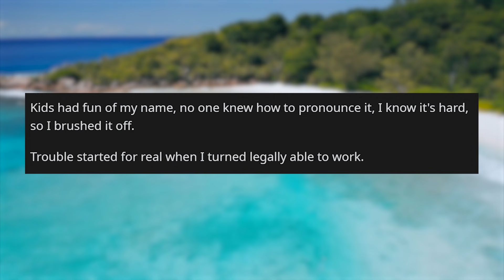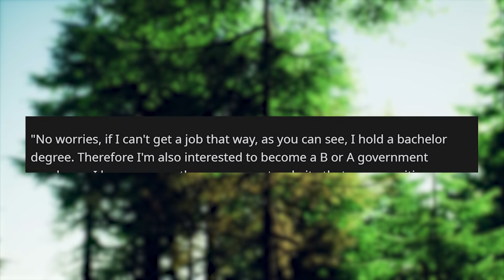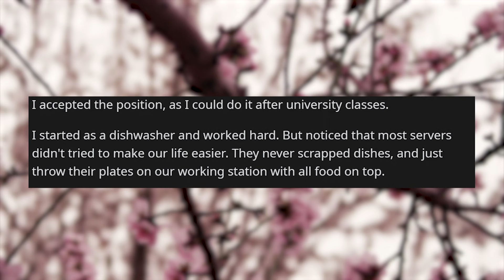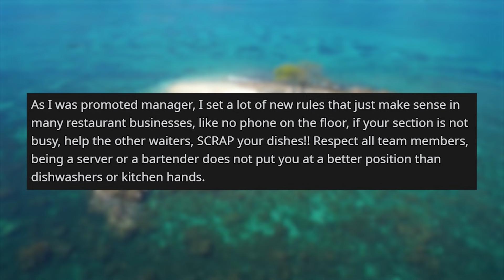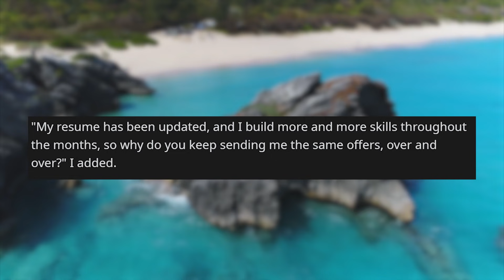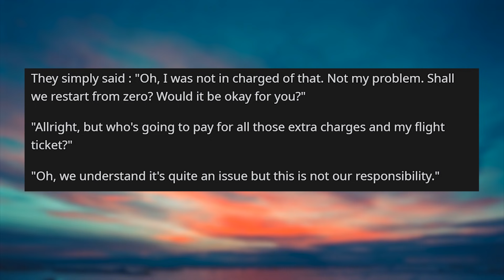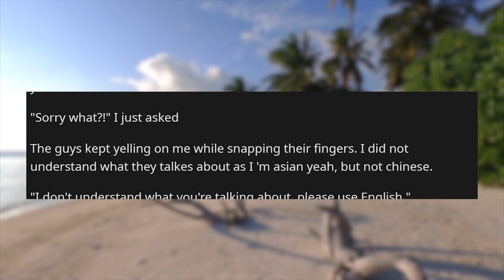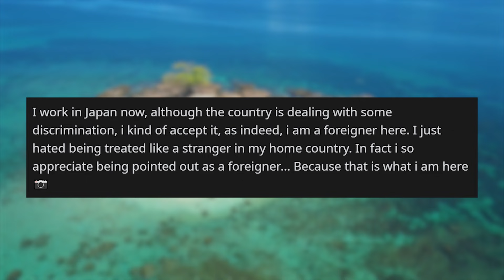r/idontworkherelady | I got plenty of Revenge on Racist Customers - Reddit Stories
Storytime Reddit Stories r idontworkherelady where After the date, she told me she had fun and would like to perhaps have lunch again later on. I told her, there is no need to go for another date, she can just send me the receipts of her lunch, as she seems to find her smartphone more interesting than actual conversation.

Story 1 00:00